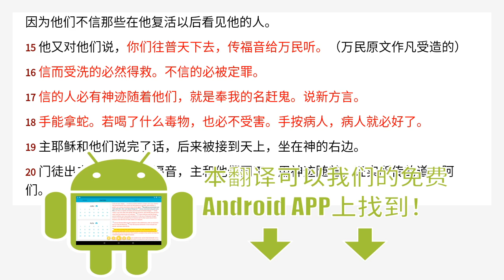马可福音 16 Chinese Union Version